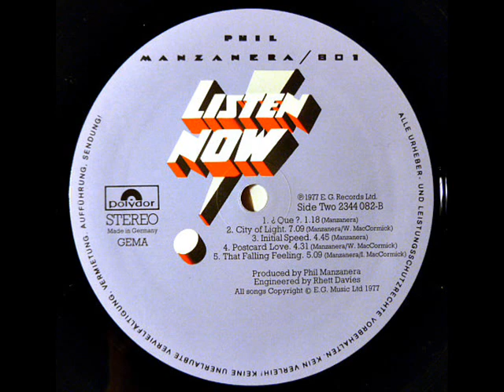PHIL MANZANERA/801 - Listen Now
ALBUM Listen Now (1977)
Listen Now is the only studio album by 801, whose live debut was released in November 1976. For this release, the group was officially billed as "Phil Manzanera/801".
In 1977, hoping to capitalise on the success of 801 Live, a revised version of 801 (now known as Phil Manzanera/801) recorded and released a studio album with additional collaborating musicians including Kevin Godley and Lol Creme of 10cc, and Tim Finn and Eddie Rayner of Split Enz. Only Phil Manzanera and Bill MacCormick remain important members of the band, while Francis Monkman, Simon Phillips and Eno are treated as sidekicks. Lloyd Watson left the project altogether. Vocal duties were shared by Simon Ainley and MacCormick. Many of the same personnel were to contribute to Manzanera's album of the following year, K-Scope.